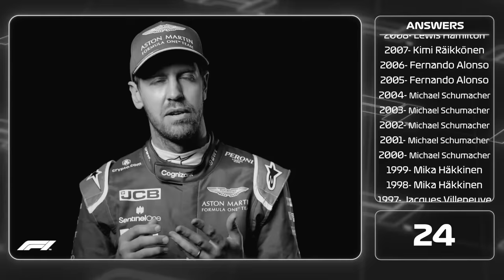Sebastian Vettel Being A Nerd Compilation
Formula One driver Sebastian Vettel (Toro Ross, Red Bull, Ferrari, Aston Martin) has a longstanding respect and knowledge of the sport. He has demonstrated his intelligence both on track and in informal quizzes where he has utilised his encyclopaedic knowledge of F1 trivia and rules.

TIMESTAMPS:
0:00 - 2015 Chinese Grand Prix - Vettel read the notes on the rules for practice starts
0:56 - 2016 Chinese Grand Prix - Vettel overtakes 2 cars in the pitlane during the safety car as he knows the pitlane does not officially count as part of the track
1:21 - Daniel Ricciardo calls Vettel an encyclopaedia of F1 knowledge
1:27 - Vettel 2016 Grill The Grid
2:04 - Ferrari 2019 Grill The Grid
3:12 - Naming every F1 World Champion in 2021 Grill The Grid (this clip has had to be sped up to escape being taken down)
4:08 - Vettel talks about his place in F1 history after winning his 2nd Championship in 2011
4:25 - Vettel at the 2011 Autosports awards talks about checking Wikipedia after he won his 1st Championship.